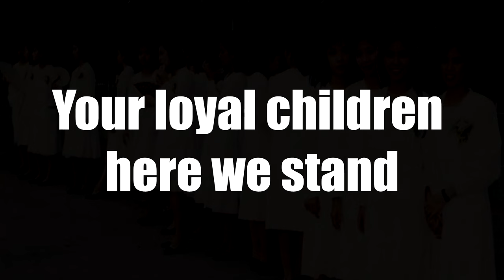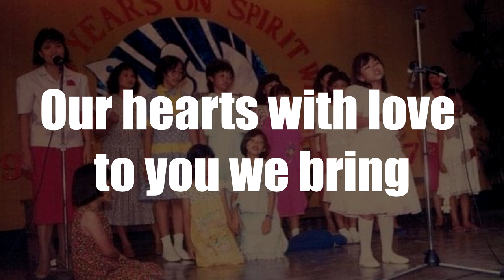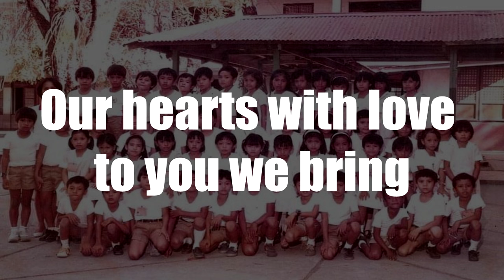Alma Mater Song (Lyrics) - College of the Holy Spirit (CHS)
College of the Holy Spirit of Tarlac - CHS Alma Mater Song (Lyrics)
Grand Alumni Homecoming 2019
performed by Agat
Music Arrangement & Orchestration: Melvin

I dedicate this song to all my teachers, batchmates and friends from College of the Holy Spirit of Tarlac. Proud CHSian! - Agat
College of the Holy Spirit Mendiola
chs alma mater
chs mendiola alma mater song
college of the holy spirit manila
college of the holy spirit of tarlac